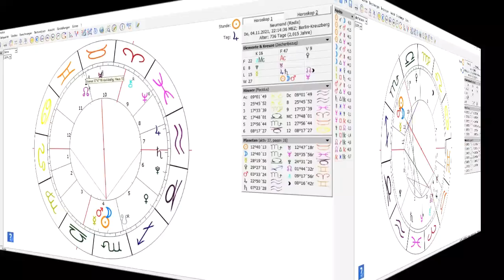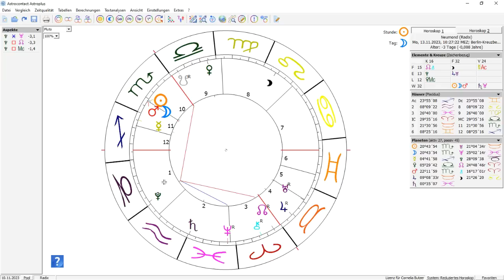Neumond im Skorpion ♏ 13.11.2023: Können wir uns einigen?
Am 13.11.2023 erwartet uns ein Neumond im Skorpion, der sehr ähnliche Themen auf den Plan ruft, wie die Mondfinsternis, die am 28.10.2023 auf der Achse Stier-Skorpion stattgefunden hat. Die Mondfinsternis dürfte uns schon viele interessante Erkenntnisse geliefert haben, denn Sonnen- und Mondfinsternisse sind starke Katalysatoren zur Bewusstwerdung. Die Erkenntnisse, die wir in den vergangenen Wochen gewonnen haben, waren eine wichtige Vorbereitung auf diesen höchst dynamischen Neumond, der am 13. November stattfindet. Wie die Mondfinsternis, stellt uns auch der Neumond im Skorpion vor die Frage über welche Ressourcen wir verfügen, wie wir mit unseren Ressourcen umgehen, welche Ressourcen wir mit anderen teilen und wie wir bestimmte Ressourcen besser nutzen können. Auch unsere Werte stehen weiterhin im Fokus. Der Neumond im Skorpion fragt uns welchen Werten wir treu bleiben müssen, weil wir uns sonst selbst verraten würden und in welchen Situationen wir gewisse Abstriche machen müssen und kompromissbereit sein müssen.

Titelbild: Ich & KI